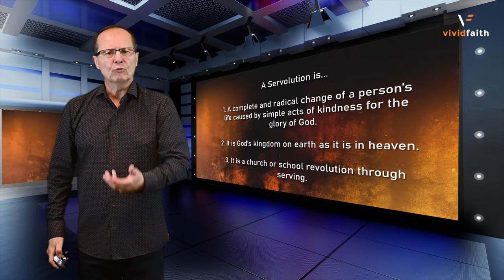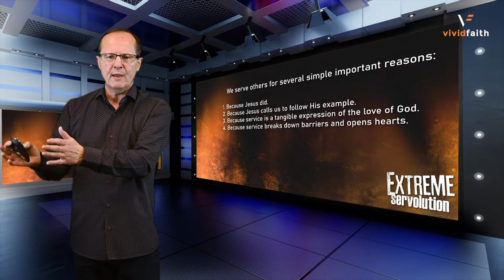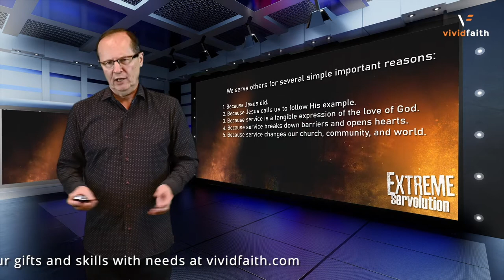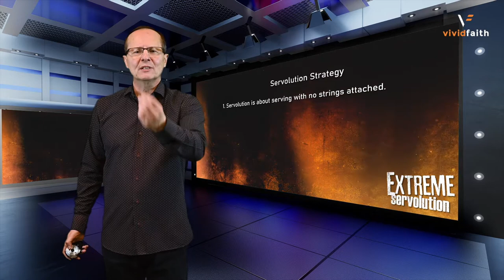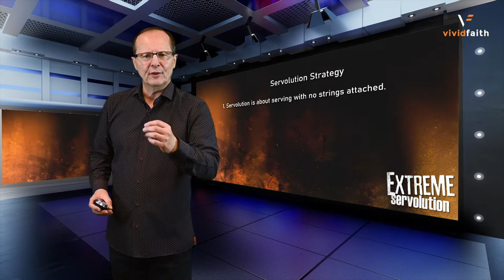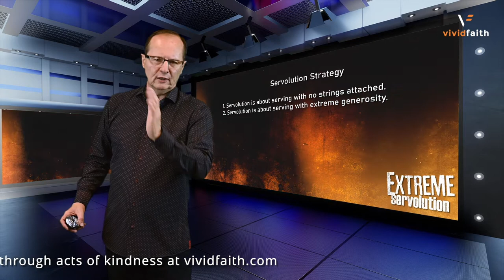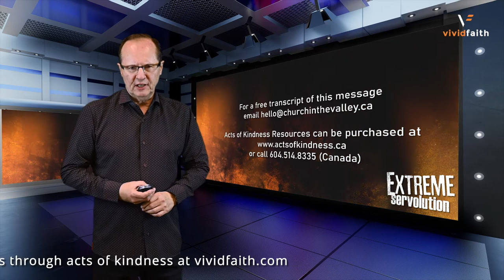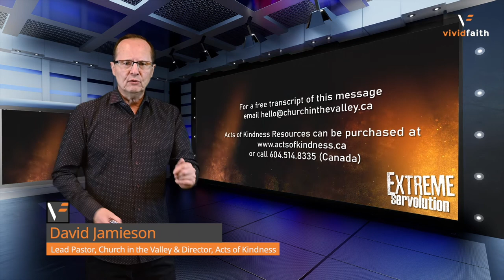Extreme Servolution Part 1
Discover how simple acts of kindness changed the congregation in Church in the Valley and its community. See real life examples, hear testimonies of lives changed, and learn how you can start your own Acts of Kindness Center.

Part 1 of a three-part seminar presented by David Jamieson, Lead Pastor, Church in the Valley (Langley, British Columbia, Canada) & Director, Acts of Kindness.